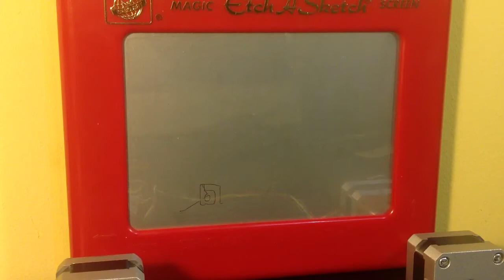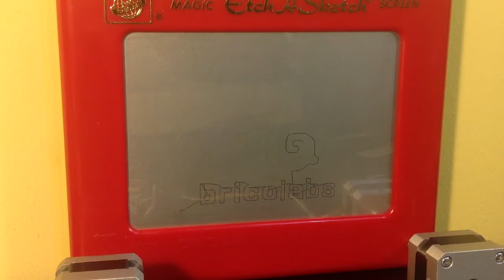Arduino etch-a-sketch (BricoLabs)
Primera versión con impresión aceptable en telesketch